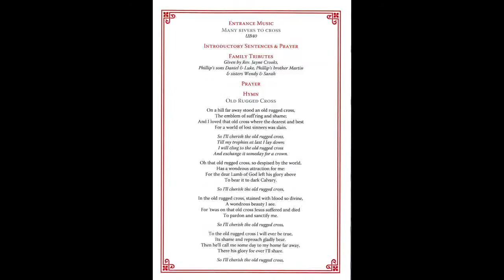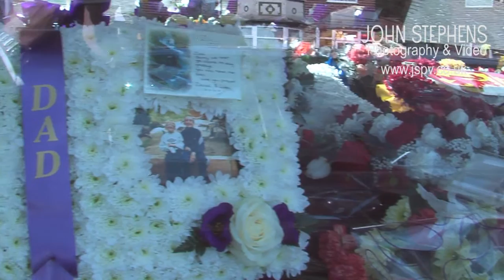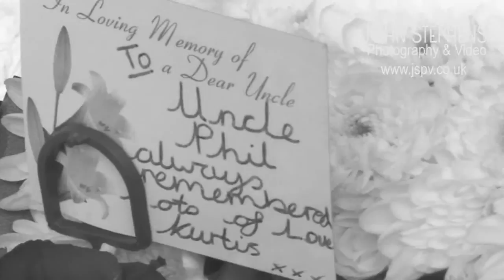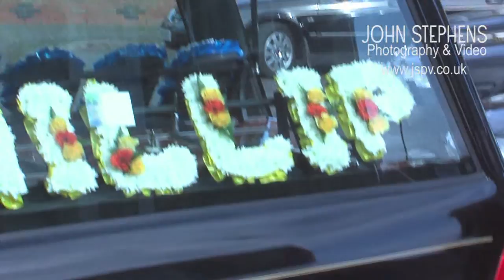Funeral Kings Norton Birmingham Phillip Hanks web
The funeral of Phillip Hanks starting from home, service at St.Nicolas Church Kings Norton Birmingham and committal at Kings Norton cemetery followed by the Greenlands Social Club Longbridge. Video by JSPV.

For streaming video and photography John Stephens Photography & Video have been funeral specialists since the Covid-19 pandemic.  Since Derek's funeral service we now use the latest 4K HD cameras, multiple cameras, and many other specialist equipment dedicated to funeral streaming and video.  For further information please visit our funeral